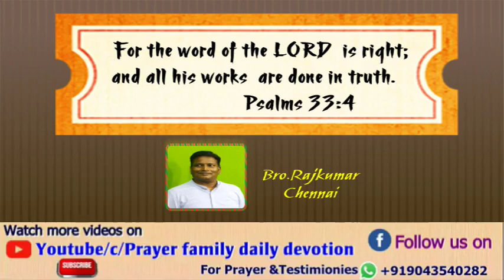Prayer family daily devotion in English, Psalms 33:4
For the word of the LORD  is right;
 and all his works  are done in truth.
                   Psalms 33:4

About.